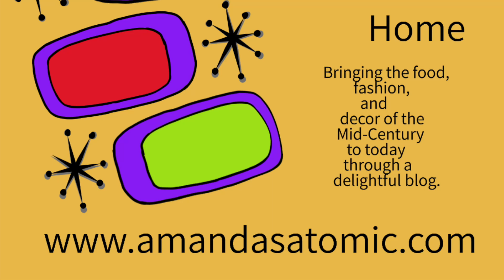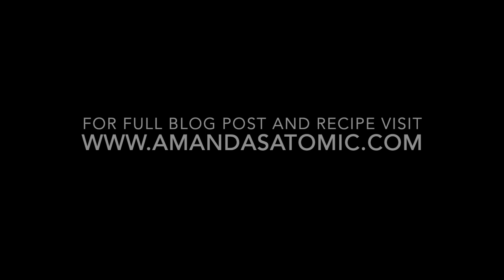Baby Chicken Breasts